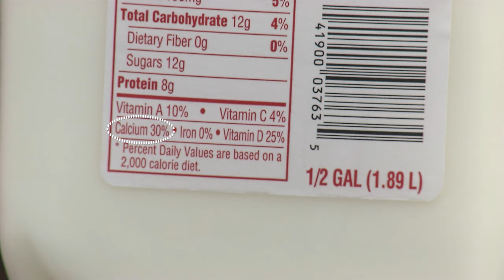Just in Time - Tips for Buying Milk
Watch and learn simple ways to make smart choices in the dairy aisle. for healthy, quick recipes and online classes.